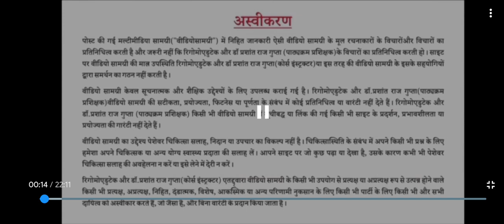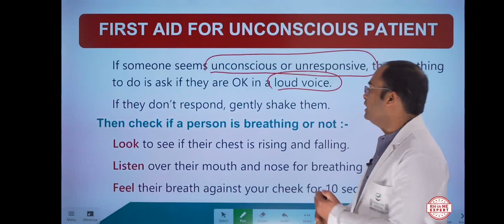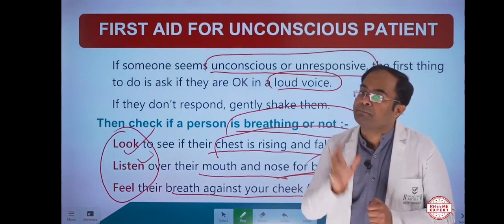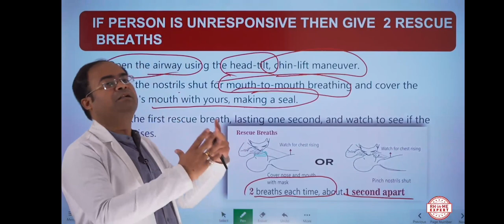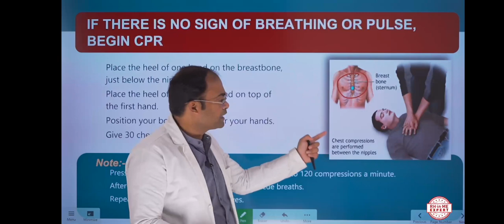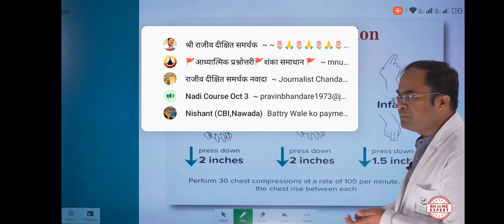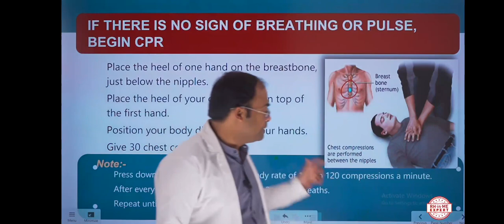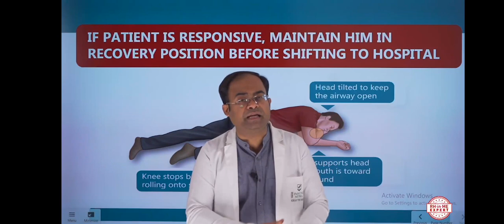9 December 2023